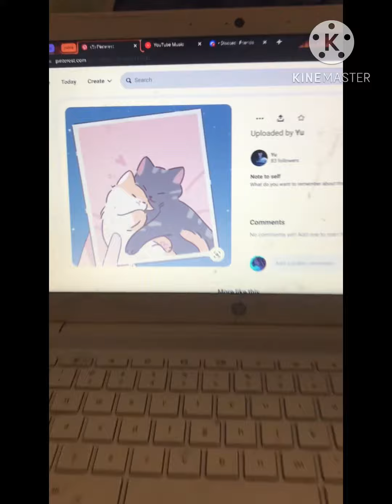Cuddling cats! 🐈‍⬛💖🐈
Hello!
Today I drew two cats cuddling since it’s valentines season!